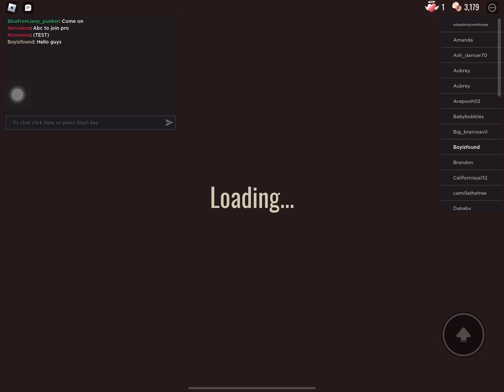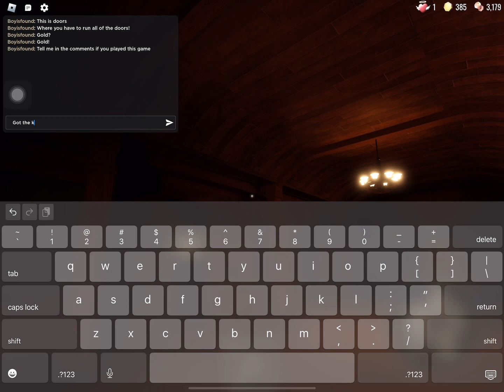Roblox doors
Hi im showing you doors on roblox and doors is a scary game. Made by lightning splash & the co developer red